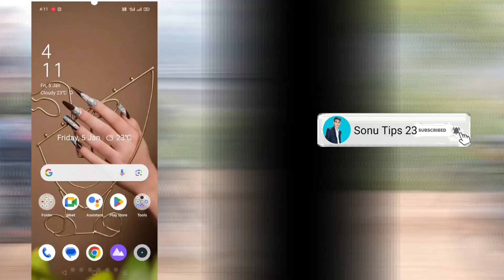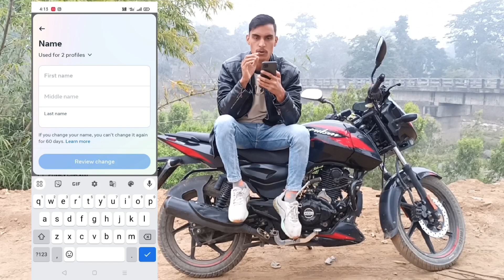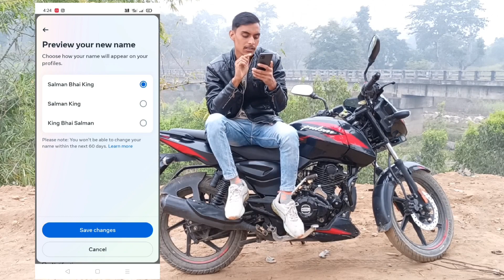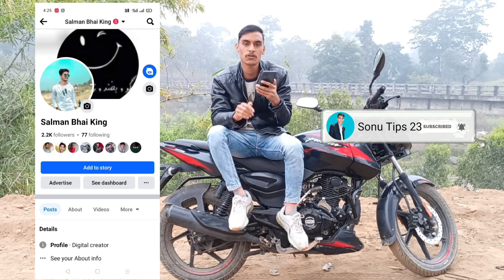Facebook name change | How to change facebook name | facebook name kaise change kare 2024 में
60 din ago facebook name change
60 diner age facebook name change
60 days before facebook name change
kiwi browser facebook name change
kiwi browser facebook name change problem
your account has been locked facebook name change
8 ball pool facebook name change
how to change facebook page name before 60 days
how to change name in facebook using chinese characters
60 days facebook name change
vpn se facebook name change
60 din ago facebook name change 2023
60 dinar page facebook name change
60 din age facebook name change 2023

Abutalib Vlogs
From - Jharkhand ( India )
Abutalib.